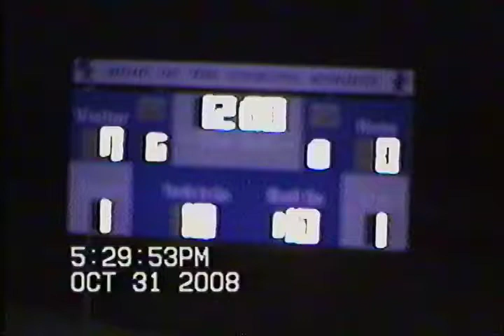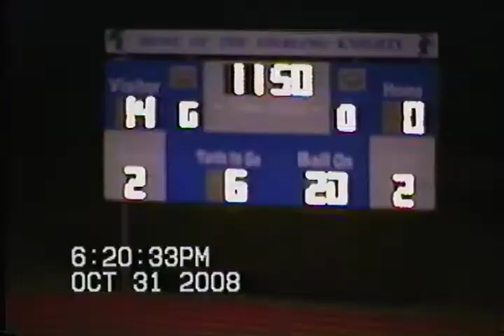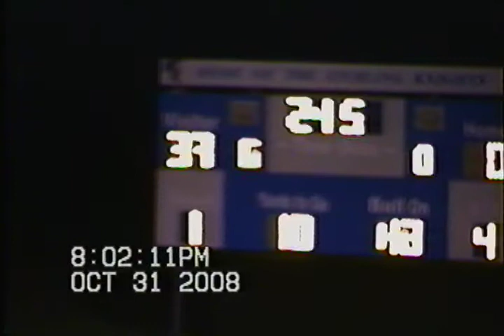Woodbury 33 Sterling 0 10/31/2008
New Jersey High School Football - Woodbury overwhelms Sterling
The crowd at Friday's non-league contest between the Woodbury Thundering Herd (Woodbury, NJ) and the host Sterling Silver Knights (Somerdale, NJ), observed Woodbury's football squad bounce Sterling by a count of 33-0.